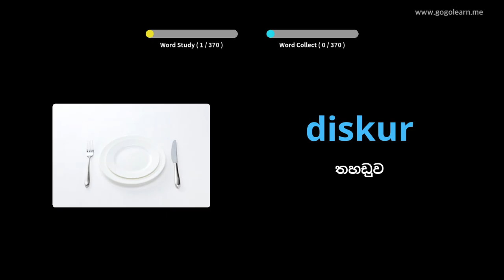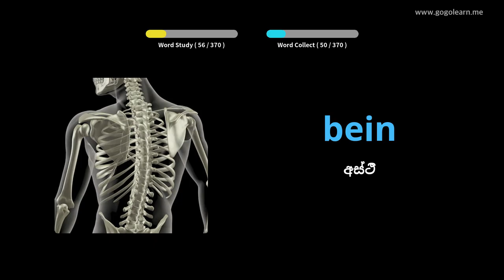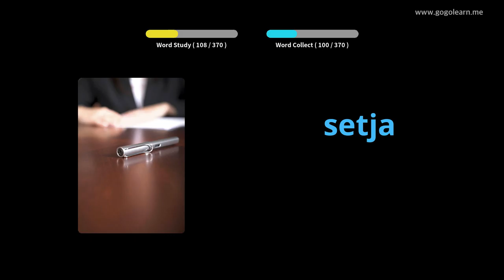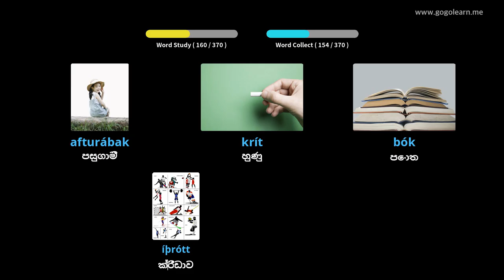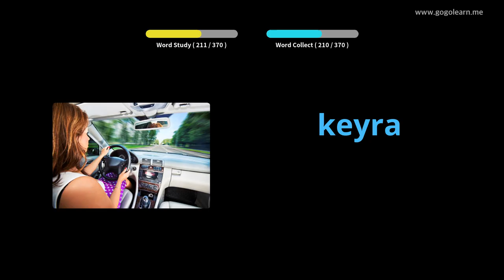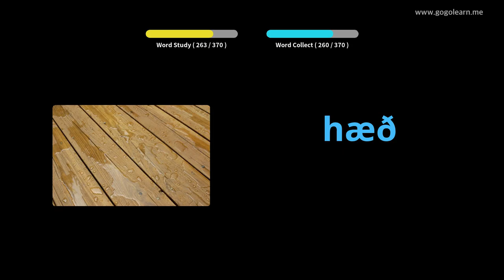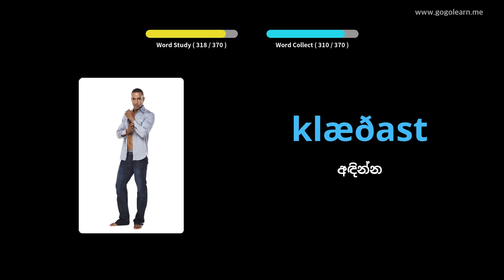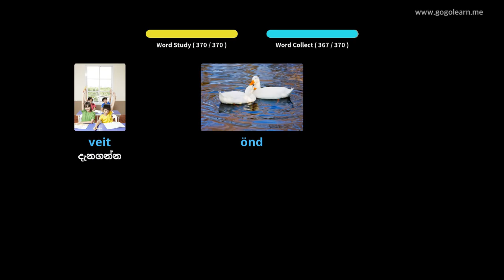අයිස්ලන්ත වාග් මාලාව මූලික දරුවන් | Golearn